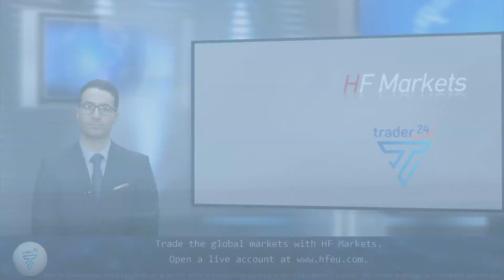Visa and Mastercard have joined PayPal in halting operations in Russia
Presentation: Ilias Kourlianski
Text: Ilias Kourlianski